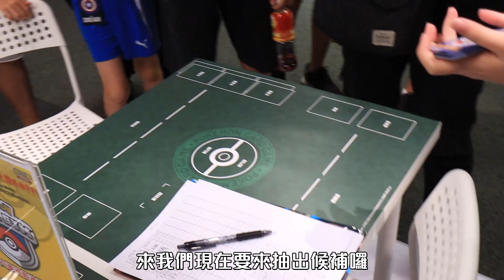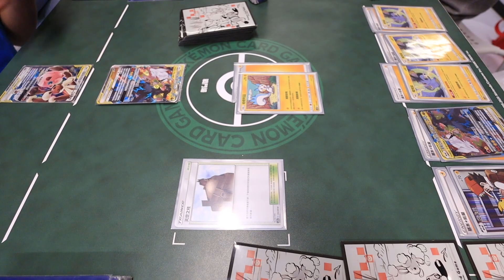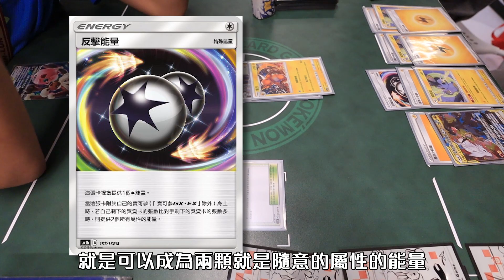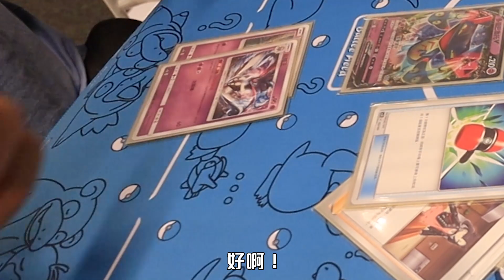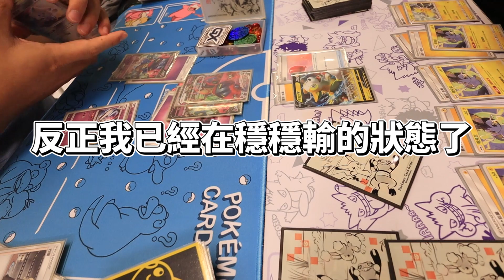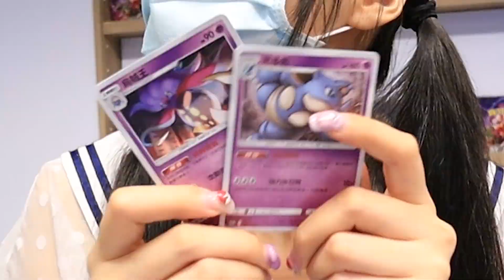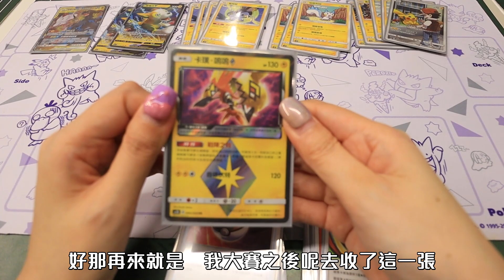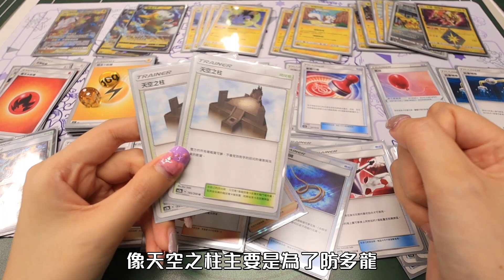以打牌之名行逛快閃店之實？蹭蹭臉頰2.0 有鳴鳴版推廣分享【Ryo玩遊戲｜PTCG】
遲到很久才來的影片啊啊啊
前陣子新彈上市，影片塞車了一陣子(汗
去參加預選賽前一天跟遠足前一天一樣，太high睡不著(?
睡眠不足真的不能打牌，還發動錯技能Orz 太糟糕了！